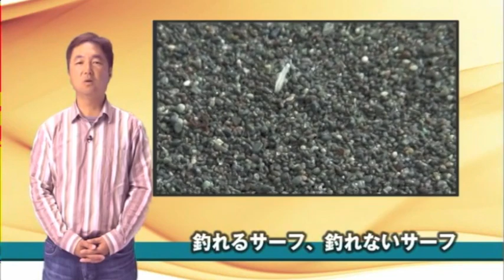SALTWATER DVDマガジン 『サーフ大作戦2』（堀田光哉 出演） サンプル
SALTWATER DVDマガジン  『サーフ大作戦2』（堀田光哉 出演）のサンプルです。